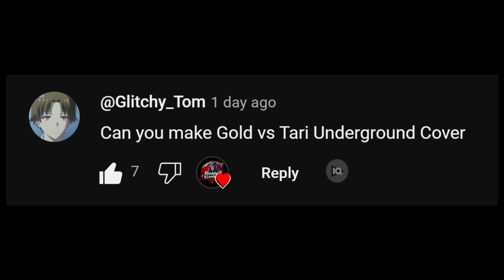Friday Night Funkin' - Gold And Tari Underground Cover!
MODS USED:
Whitty Definitve:

Ninjamuffin99
Original Game Programmer
Phantom Arcade
Original Game Artist
evilsk8r
Original Game Artist
Kawai Sprite

Reaper Gaming Info:
Gmail: